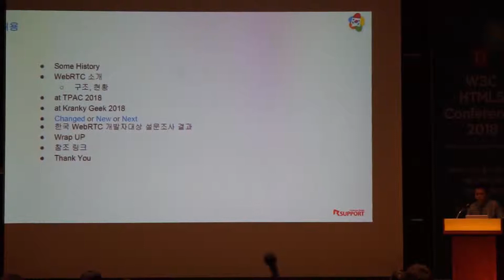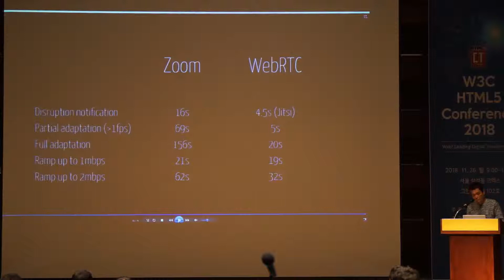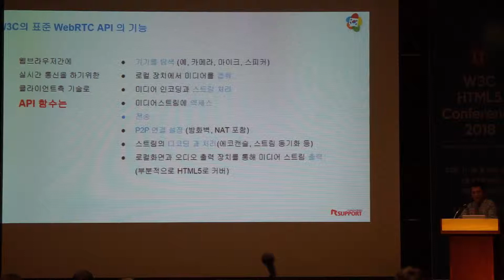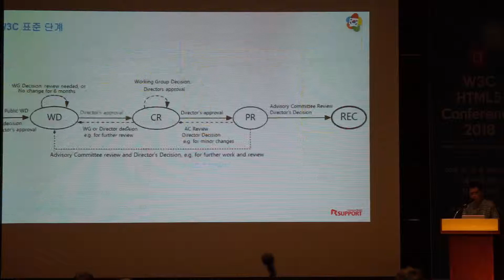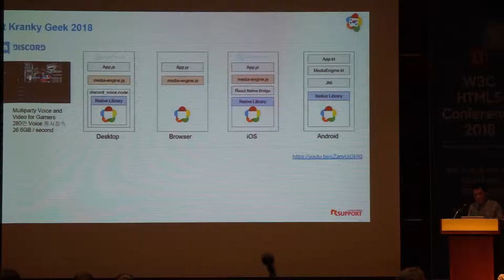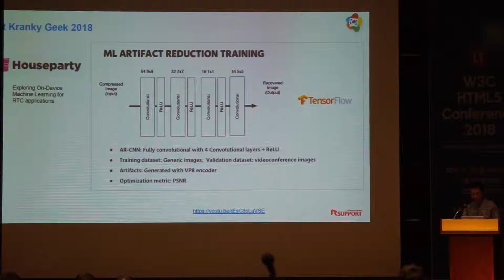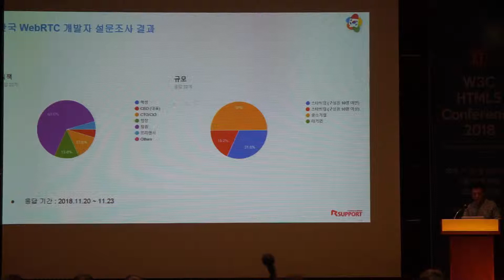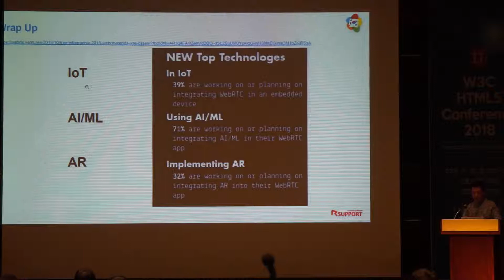W3C HTML5 Conference 발표 영상